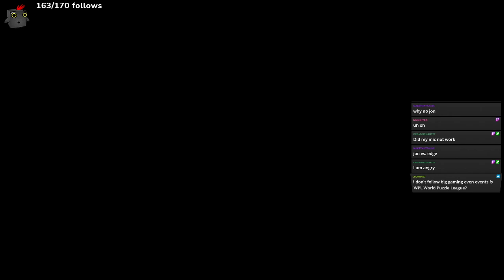Tetris Effect Connected: Crazy Match vs. Magistrate! (Top 50 Worldwide)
Insane match from a recent stream on my Twitch where I match up against Magistrate, here's how it went!
Reasonable bounties that I can complete will be streamed live and the result will be uploaded to the YT channel